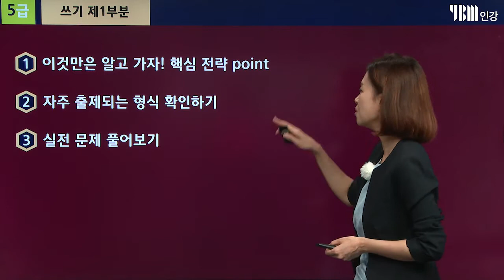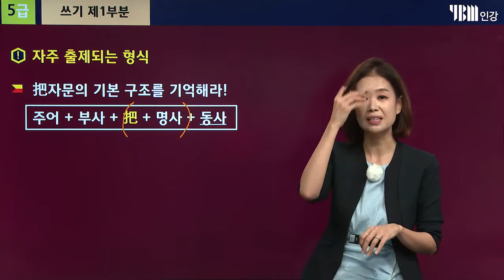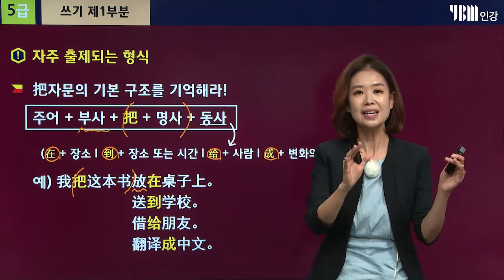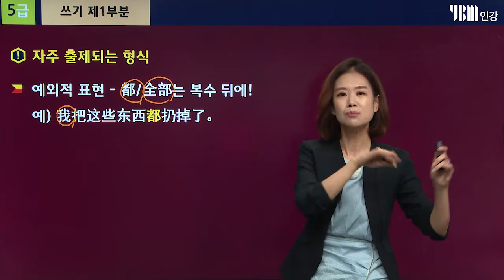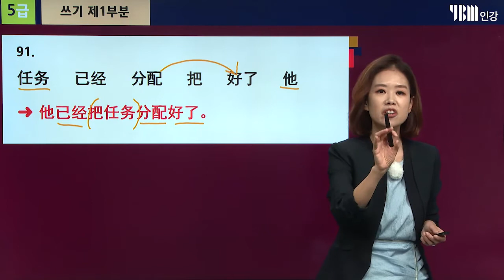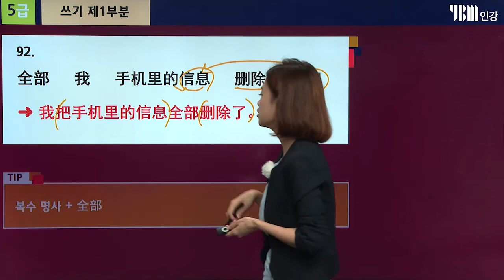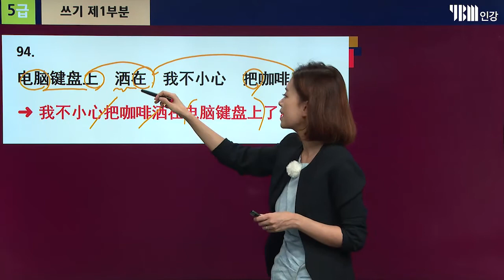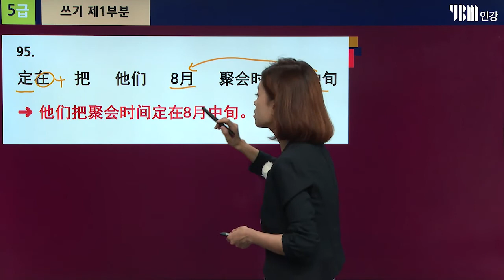[YBM 중국어인강] 2021년 7월 HSK 5급 대비특강_김은정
김은정 선생님과 함께하는
7월 HSK 5급 대비특강! ✏

각 부분별 TIP과 문제는
아래 링크에서 확인해주세요 ^_^